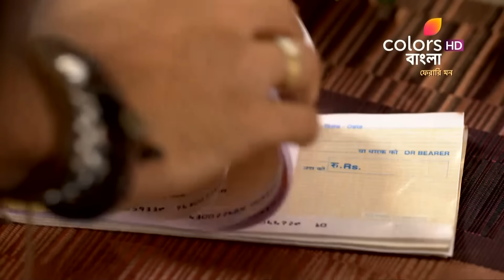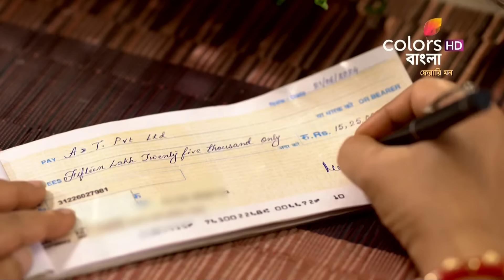Pherari Mon | ফেরারি মন | Episode 596 | 24 June 2024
Nikhil collaborates with Parama to deceive Malini into signing a blank cheque for transferring money to a drug dealer. However, his scheme fails when Bhola intercepts and signs over the cheques.

This is the story of Tulsi | a simple middle class girl | and her fights against the discrimination faced by her because of her gender | even by her own father. Tulsi is strong and independent. At college she meets Agni | who belongs to a rich political family that owns the college. This previlege and wealth makes him outright arrogant. However | Tulsi protests Agni’s arrogance and this becomes a cause of worry for Agni. He holds a grudge against Tulsi and assassinates her character. This breaks her prospective marriage and her father throws her out of the house. To save her self-respect | Tulsi ties a Mangal sutra herself | walks into Agni’s house and claims to be his wife. She is determined to make him apologize for his mistake. Tulsi is also a threat to Parama | Agni’s power-hungry stepmom | who has spoilt him. Will she be able to get through the trials of life to achieve a good husband and a home?